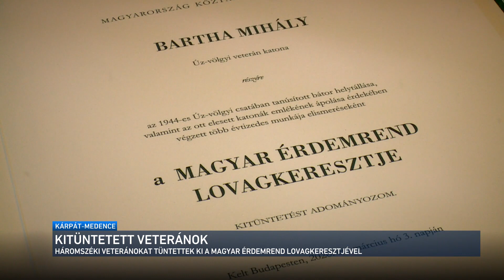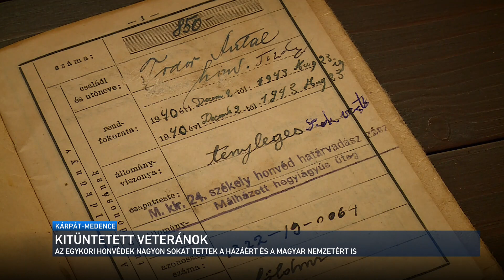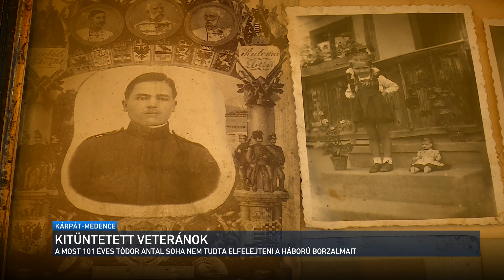Kárpát-medence - Kitüntetett veteránok 2020.08.30.